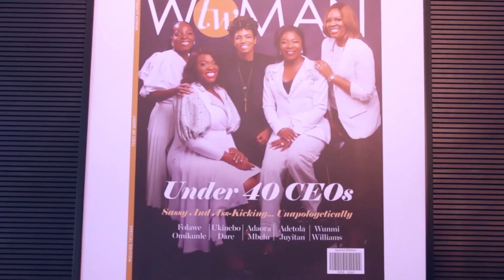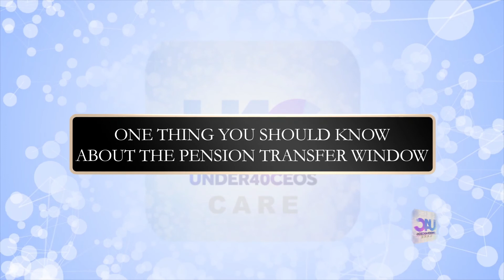Under 40 CEOs Care - Lanre Akinlagun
Lanre Akinlagun believes in the power of technology to connect people and businesses alike. Inspired by brands who place these relationships with customers at the heart of their organisational strategy, he is a strong believer in the development of Africa and its future.

Lanre is the Founder and Director at Drinks.ng. He attended The London Metropolitan University where he studied Marketing and Advertising (Mass Media). He worked at Digital Marketing agencies and also at Universal Pictures, IBM and Jason Njokus Iroko TV,  the last before he set out on the Drinks.com adventure.

Today, Drinks.ng is the largest drinks ecommerce site in Nigeria.